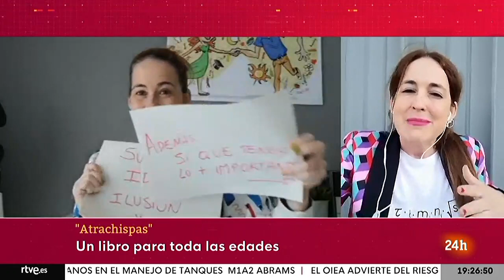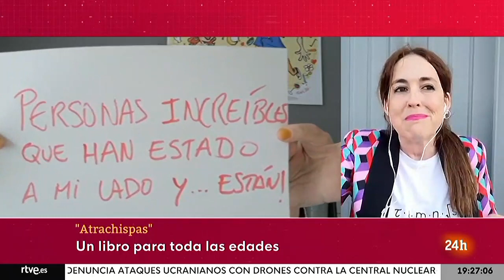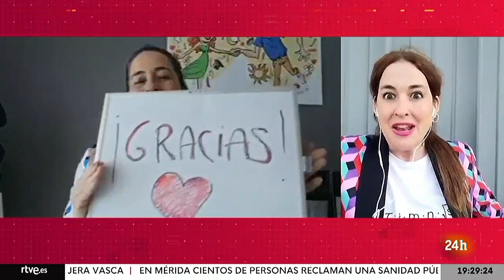Atrapachispas. La 1a fábula sobre marca personal para jóvenes. TVE. Ami Bondía y Patricia Bondía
En esta charla con Angels Pons en los informativos del canal 24h de TVE hablamos sobre nuestro libro Atrapachispas y la importancia de formar a las jóvenes ( y no tan jóvenes) en autoconocimiento y habilidades STEAM.